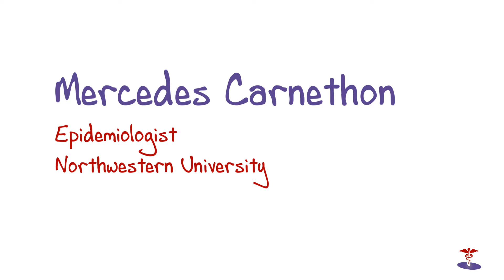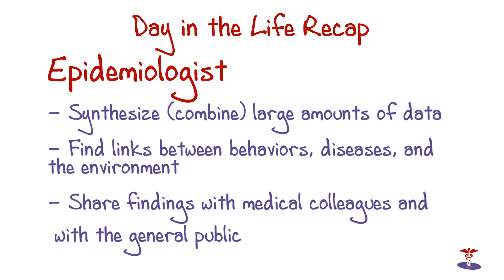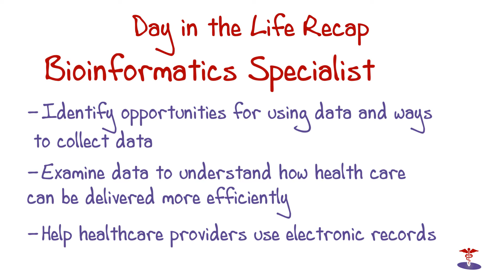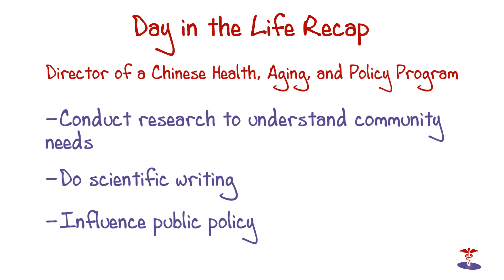Unit 2: Day in the Life Snapshots - Public Health & Bioinformatics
Featuring Dr. Mercedes Carnethon, Epidemiologist, Northwestern University; Dr. Abel Kho, Bioinformatics Specialist, Northwestern University; and Dr. XinQi Dong, Director of the Chinese Health, Aging, and Policy Program Rush University Medical Center.